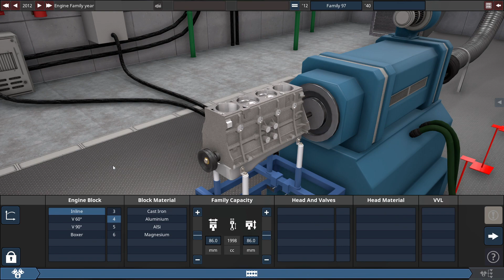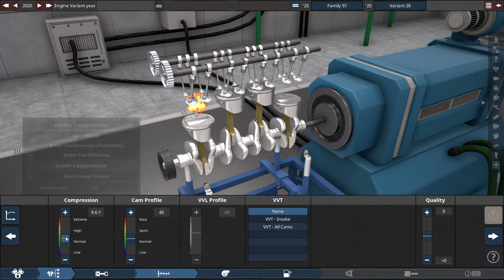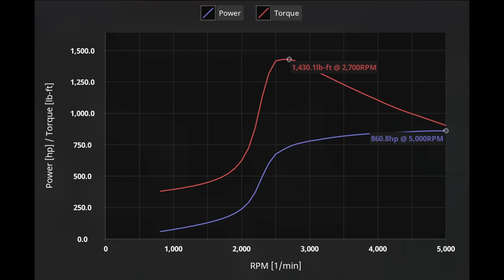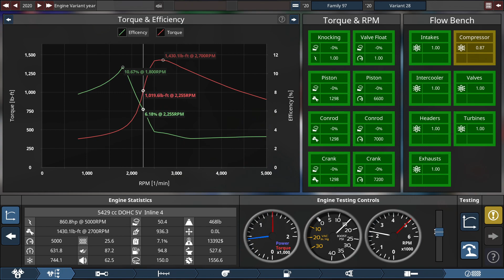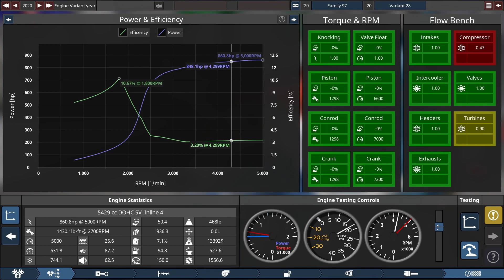The Most Torque in an Inline 4 Engine Ever | Automation The Car Company Tycoon Game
After getting the inline 3 engine to have more than 1,000 lb-ft of torque, I continue the streak with this here inline 4 engine. As you can see, it's a 5.4L engine that's capable of producing over 850 HP and over 1,400 lb-ft of torque. I wonder what the other inline engines have in stock?

PC Specs:

CPU: Intel Xeon W3690 (6C/12T @ 3.46 GHz)
GPU: Nvidia Geforce GTX 1070 Founder's Edition
SSD: Crucial MX300 525GB
HDD: WD Black 4TB 7200 RPM
RAM: 24 GB @ 1333 MHz DDR3